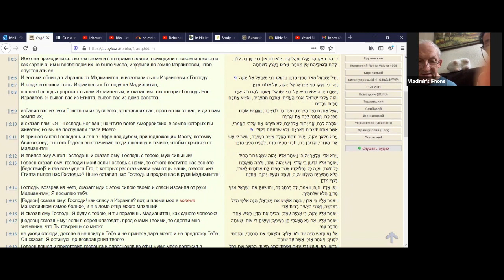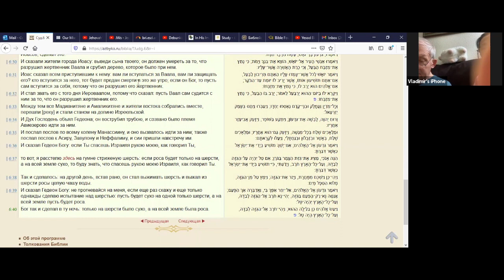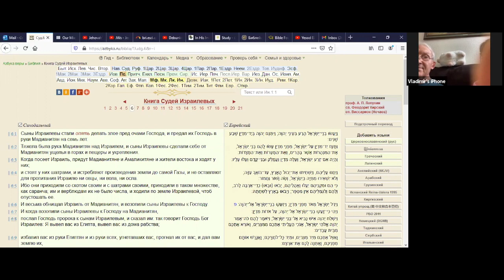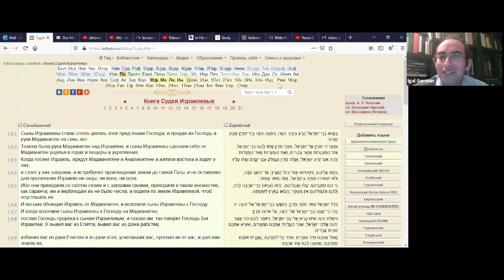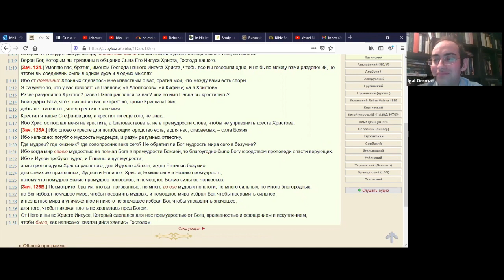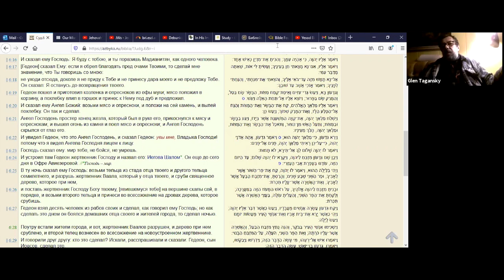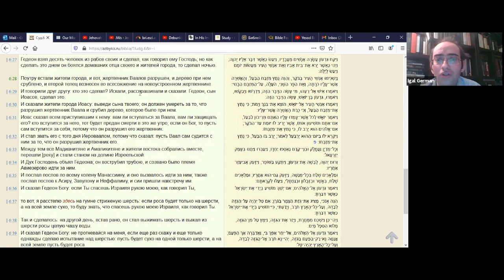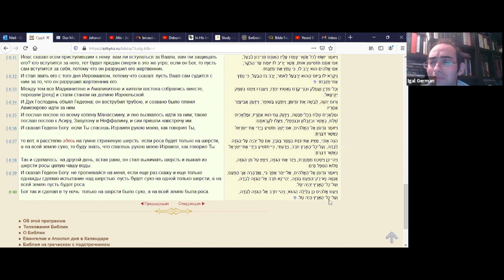Книга Судей Глава 6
1Сыны Израилевы стали опять делать злое предочами Господа, и предал их Господь в руки Мадианитян на семь лет. 2Тяжела была рука Мадианитян над Израилем, и сыны Израилевы сделали себе от Мадианитян ущелья в горах и пещеры и укрепления. 3Когда посеет Израиль, придут Мадианитяне и Амаликитяне и жителивостока и ходят у них; 4и стоят у них шатрами, и истребляют произведения земли до самой Газы, и не оставляют для пропитания Израилю ни овцы, ни вола, ни осла. 5Ибо они приходили со скотом своим и с шатрами своими, приходили в таком множестве, как саранча; им и верблюдам их не было числа, и ходили по земле Израилевой, чтоб опустошать ее. 6И весьма обнищал Израиль от Мадианитян, и возопили сыны Израилевы к Господу.
7И когда возопили сыны Израилевы к Господу на Мадианитян, 8послал Господь пророка к сынам Израилевым, и сказал им: так говорит Господь Бог Израилев: Я вывел вас из Египта, вывел вас из дома рабства; 9избавил вас из руки Египтян и из руки всех, угнетавших вас, прогнал их от вас, и дал вам землю их, 10и сказал вам: „Я – Господь Бог ваш; не чтите богов Аморрейских, вземле которых вы живете"; но вы не послушали гласа Моего.

11И пришел Ангел Господень и сел в Офре под дубом, принадлежащимИоасу, потомку Авиезерову; сын его Гедеон выколачивал тогда пшеницу в точиле, чтобы скрыться от Мадианитян. 12И явился ему Ангел Господень и сказал ему: Господь с тобою, мужсильный! 13Гедеон сказал ему: господин мой! если Господь с нами, то отчего постигло нас все это? и где все чудеса Его, о которых рассказывали нам отцы наши, говоря: „из Египтавывел нас Господь"? Ныне оставил нас Господь и предал нас в рукиМадианитян. 14Господь, воззрев на него, сказал: иди с этою силою твоею и спаси Израиля от руки Мадианитян; Я посылаю тебя. 15Гедеон сказал ему: Господи! как спасу я Израиля? вот, и племя мое в колене Манассиином самое бедное, и я в доме отца моего младший. 16И сказал ему Господь: Я буду с тобою, и ты поразишь Мадианитян, как одного человека. 17Гедеон сказал Ему: если я обрел благодать пред очами Твоими, то сделай мне знамение, что Ты говоришь со мною: 18не уходи отсюда, доколе я не приду к Тебе и не принесу дара моего и не предложу Тебе. Он сказал: Я останусь до возвращения твоего.

19Гедеон пошел и приготовил козленка и опресноков из ефы муки; мясо положил в корзину, а похлебку влил в горшоки принес к Нему под дуб и предложил. 20И сказал ему Ангел Божий: возьми мясо и опресноки, и положи на сей камень, и вылей похлебку. Он так и сделал. 21Ангел Господень простер конец жезла, который был в руке его, прикоснулся к мясу и опреснокам; и вышел огонь из камня и поел мясо и опресноки; и Ангел Господень скрылся от глаз его. 22И увидел Гедеон, что это Ангел Господень, и сказал Гедеон: увы мне , Владыка Господи! потому что я видел Ангела Господня лицем к лицу. 23Господь сказал ему: мир тебе, не бойся, не умрешь. 24И устроил там Гедеон жертвенник Господу и назвал его: Иегова Шалом. Он еще до сего дня в Офре Авиезеровой.

25В ту ночь сказал ему Господь: возьми тельца из стада отца твоего и другого тельца семилетнего, и разрушь жертвенник Ваала, который уотца твоего, и сруби священное дерево, которое при нем, 26и поставь жертвенник Господу Богу твоему, на вершине скалы сей, в порядке, и возьми второго тельца и принеси во всесожжение на дровах дерева, которое срубишь. 27Гедеон взял десять человек из рабов своих и сделал, как говорил ему Господь; но как сделать это днем он боялся домашних отца своего и жителей города, то сделал ночью.

28Поутру встали жители города, и вот, жертвенник Ваалов разрушен, и дерево при нем срублено, и второй телец вознесен во всесожжение на новоустроенном жертвеннике. 29И говорили друг другу: кто это сделал? Искали,расспрашивали и сказали: Гедеон, сын Иоасов, сделал это. 30И сказали жители города Иоасу: выведи сына твоего; он должен умереть за то, что разрушил жертвенник Ваала и срубил дерево, которое было принем. 31Иоас сказал всем приступившим к нему: вам ли вступаться за Ваала,вам ли защищать его? кто вступится за него, тот будет предан смерти в это же утро; если он Бог, то пусть сам вступится за себя, потому что он разрушил его жертвенник. 32И стал звать его с того дня Иероваалом, потому что сказал: пусть Ваал сам судится с ним за то, что он разрушил жертвенник его.